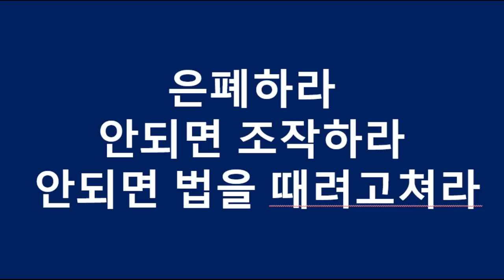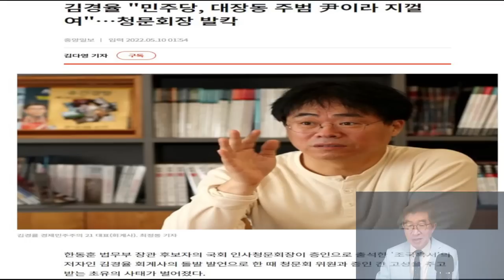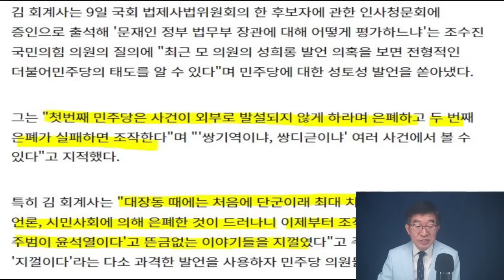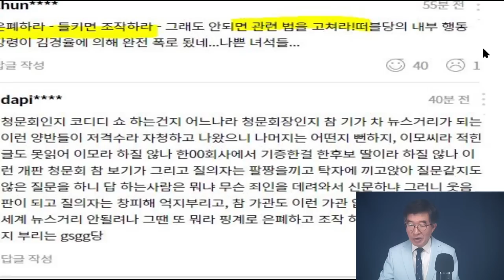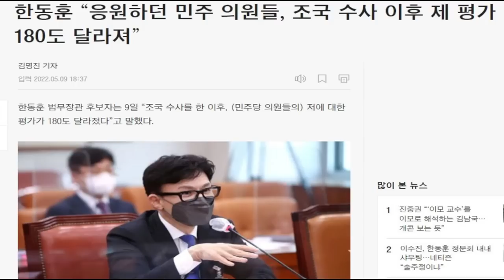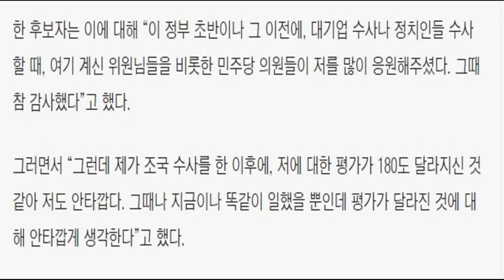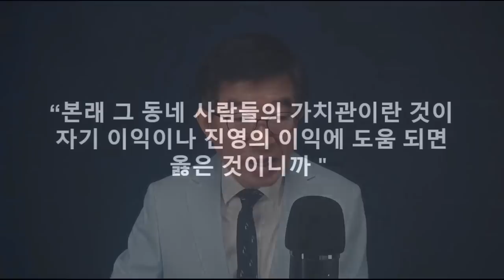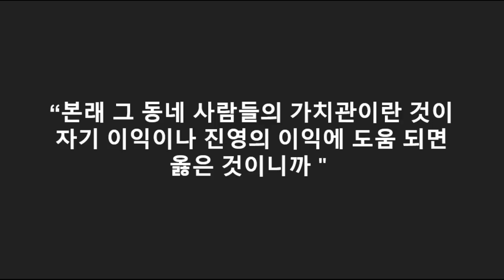"은폐하라. 안되면 조작하라. 그래도 안되면 법을 때려 고쳐라" / 그들 행동 강령 / 젊은 날부터 몸에 배인 습성 / 나이 5060에 이 정도면 인간 되기는 물 [공병호TV]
Bitcoin : 3MTW849AkP2ftLeSK2teZHMmzLu7Z83s9U